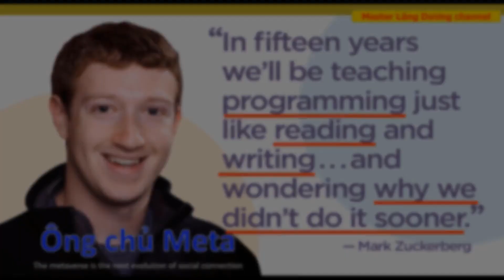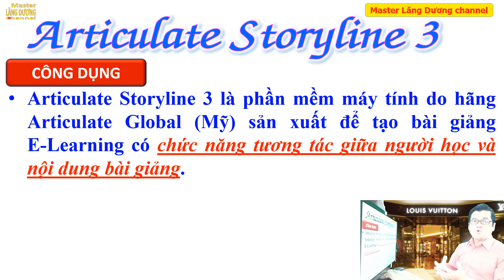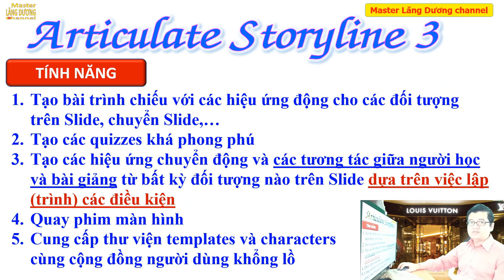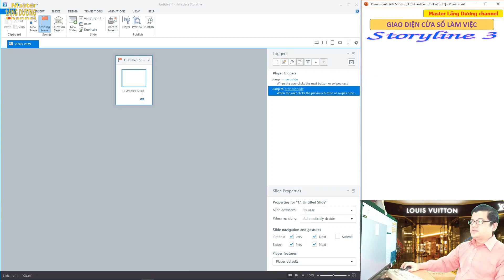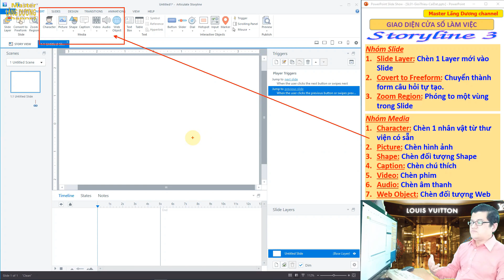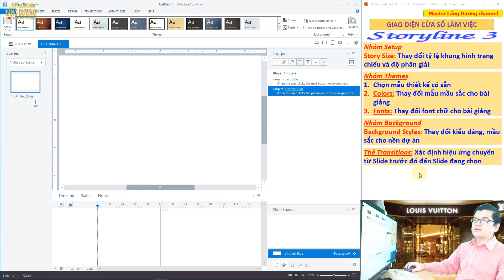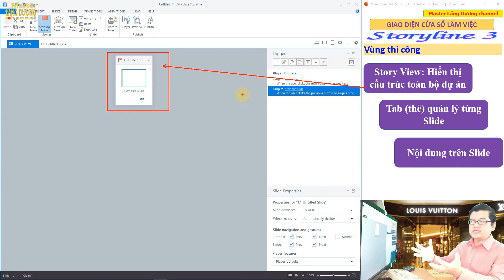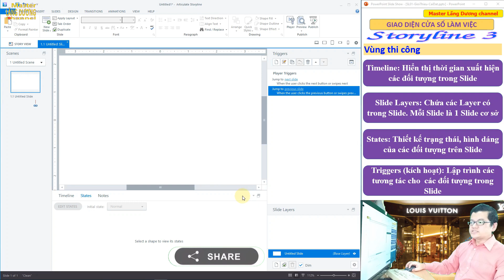SL01 Articulate StoryLine 3 | Giới thiệu & Cài đặt | Thiết kế bài giảng E-Learning tương tác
Trân trọng!

Video giới thiệu công dụng và tính năng phần mềm Articulate Storyline 3 để thiết kế bài giảng E-Learning tương tác; cài đặt Articulate Storyline 3; giao diện cửa sổ làm việc của Articulate Storyline 3

🔴 Xem thêm một số video liên quan khác:
SL02 StoryLine 3 | Game tương tác CAO CẤP Hứng trứng, hứng đáp án | Bài giảng E-Learning tương tác
SL03 StoryLine 3 | Cấu trúc, thành phần kỹ thuật bài giảng E-Learning tương tác | Làm việc với Scene
SL04 StoryLine3 | Làm việc với Slide, Layer, Timeline để thiết kế bài giảng E-Learning tương tác
SL05 StoryLine3 | Làm việc với States, Trigger 1 of 10 | Thiết kế bài giảng E-Learning tương tác
SL06 StoryLine3 | Player và thuộc tính Slide, Layer | Thiết kế bài giảng E-Learning tương tác (sắp phát hành)